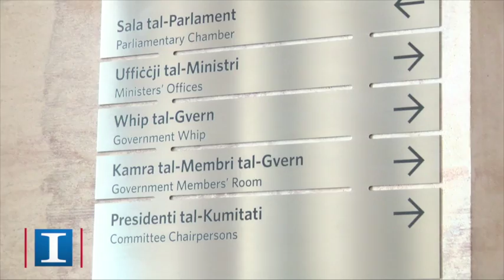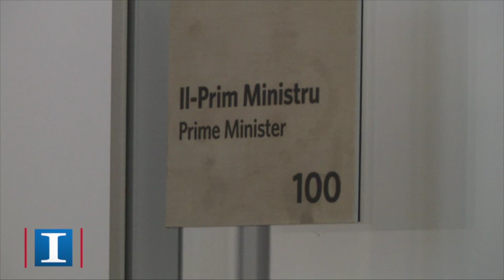New Parliament Building tour for Press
TMID